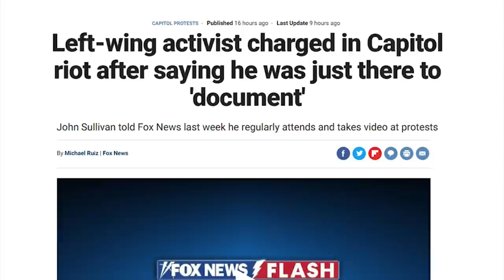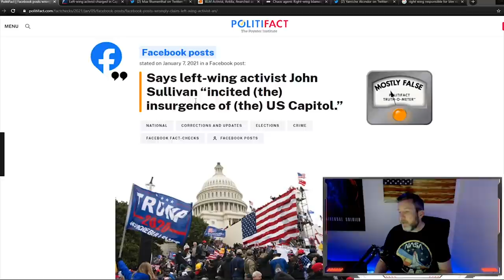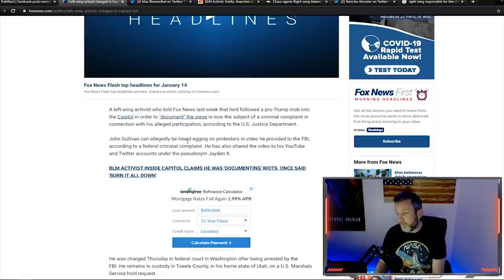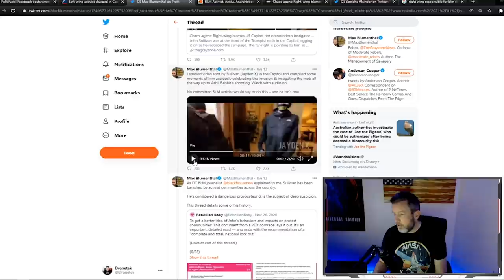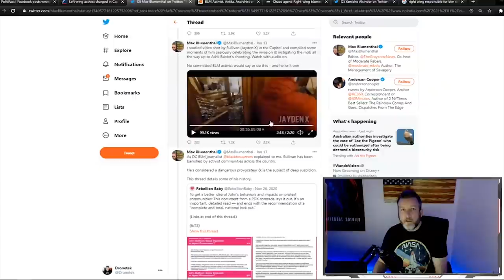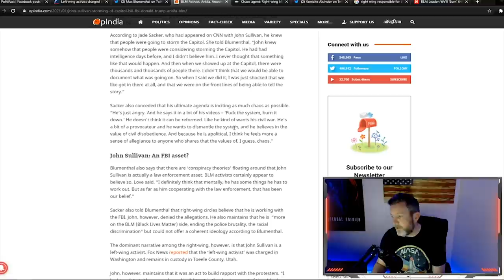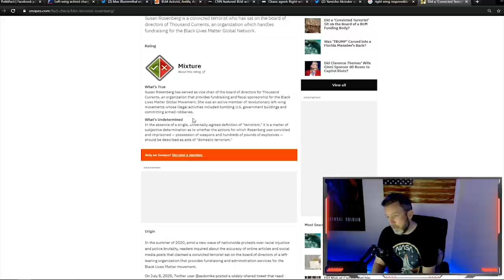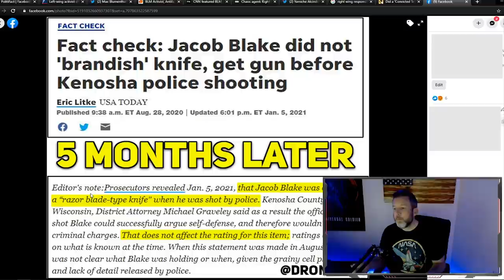BUSTED: CNN & Politifact LIE About BLM Capitol Rioter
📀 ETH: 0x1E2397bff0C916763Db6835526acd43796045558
📀 BTC: 13dnHJyCaLFgzxXZLSSXhgbqAfioXHo33t
📀 LTC:  LRaNzJD6PmCR7FkqHTuSgiAYkE9GSKG8g8
📀 DASH: XasuQ2cSEuPRSnG47XyShcW9XvM1xh6Em8